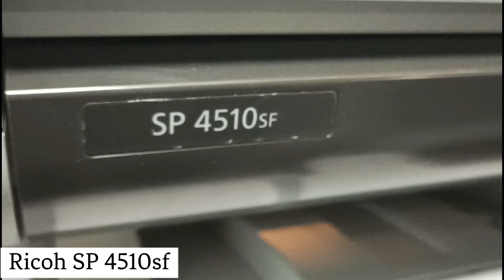Ricoh SP 4510 spf Full Specifications (Rawalpindi)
RICOH SP 4510 spf
3in1 machine
Color scanner

Sign in On MEGA to USE free Storage and Sharing Big Files.

40 paper per minute speed
Copier Repairing shop in Rawalpindi and Islamabad
Ricoh
Models
3510
4510
Ricoh SP 4510 spf Full Specification